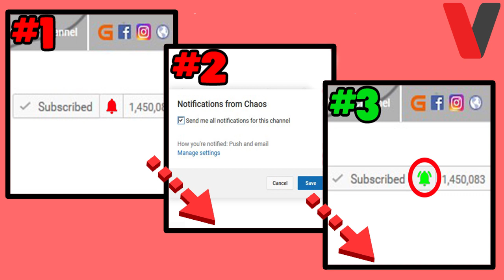10 RIDDLES THAT MAKE YOU FEEL DUMB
10 RIDDLES THAT MAKE YOU FEEL DUMB

10 REAL Toys CAUGHT Moving on Camera (Haunted Toys That Came to Life)